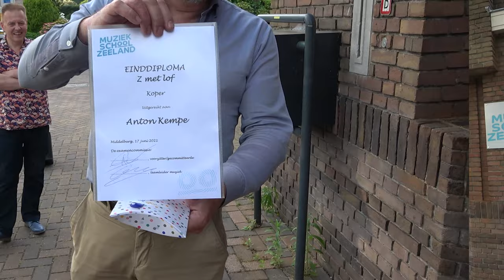Anton met pensioen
Anton Kempe met pensioen.
Na 40 jaar lesgeven gaat onze collega genieten van een welverdiend pensioen.
Trompet : Tiny van de Wijdeven, Pascal van de Velde en Ronald Baljeu